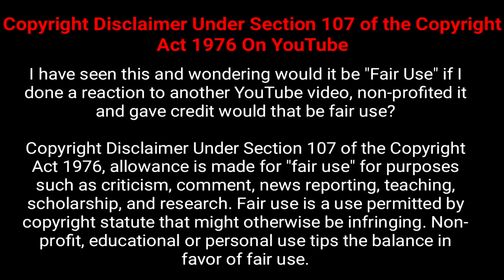INCOG REACTS Who Could Beat Gilgamesh feat StudiOmega — A Fate Lore Discussion (P7) (FINAL)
fgo fate grand order fate/grand order reaction aniplex
 fgo arcade mash kyrielight nobunaga pendragon fate lore gilgamesh otakudaikun fgo na genshin scathach tsiah iv